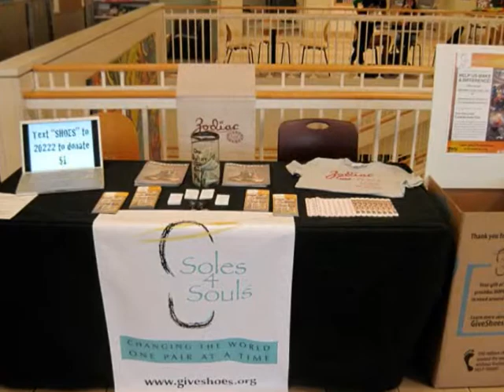Texas Woman's University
We had an awesome time in Denton collecting shoes at Texas Woman's University.